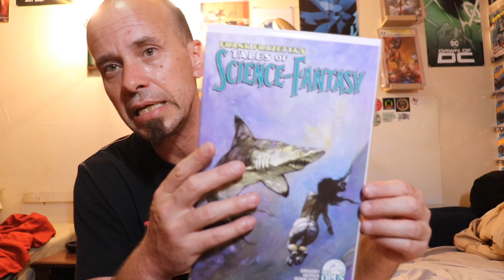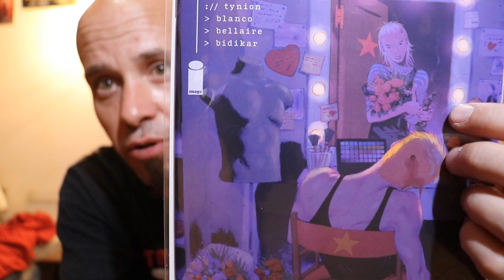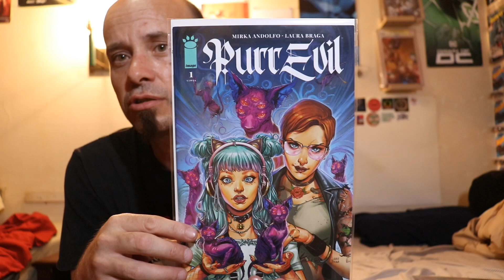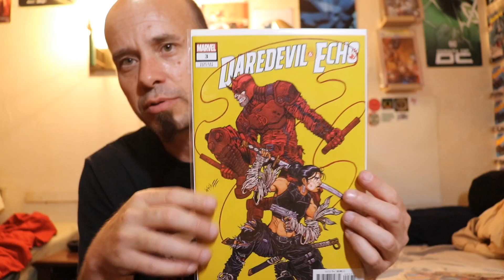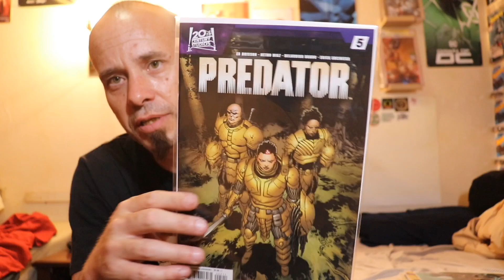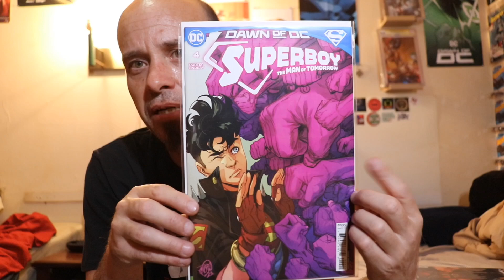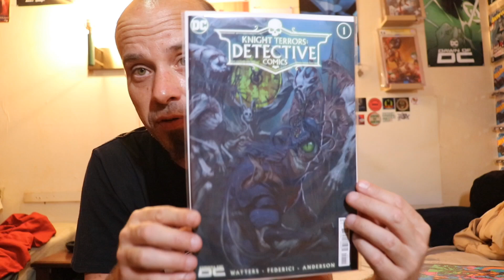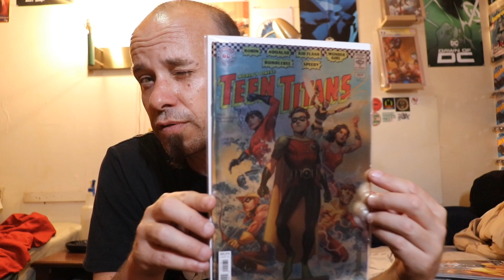Evil's Comics NCBD Pickups from 7/26/2023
Which cover was your favorite?